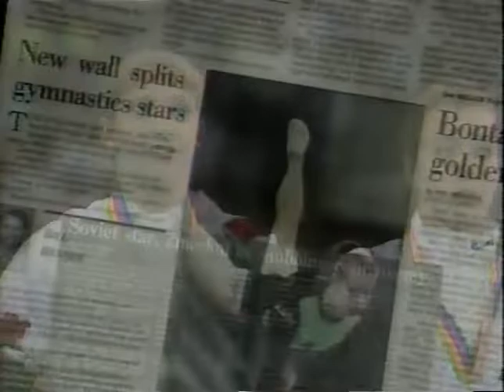1996 McDonald's International 3-on-3 Gymnastics Championships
Competition from the 1996 McDonald's International 3-on-3 Championships in Atlanta, GA